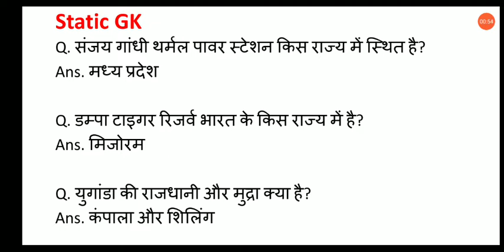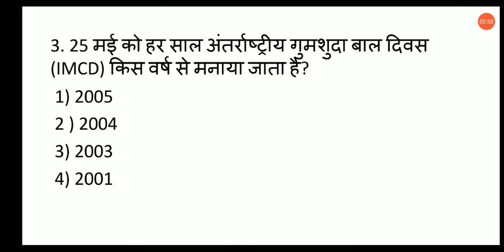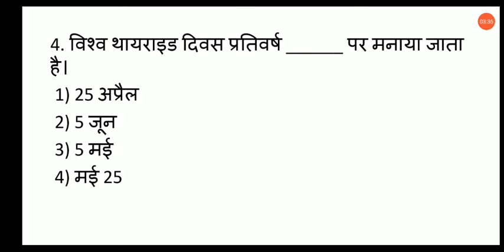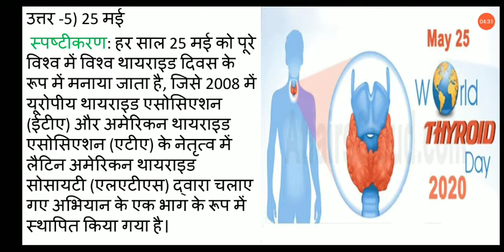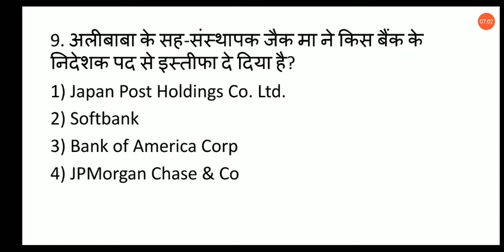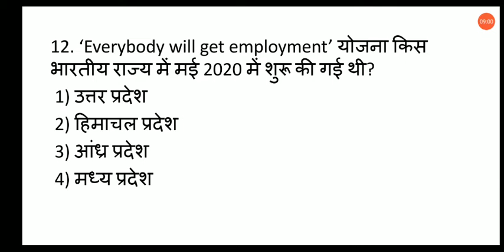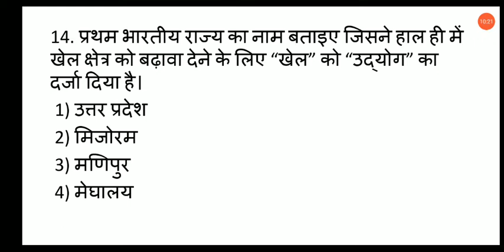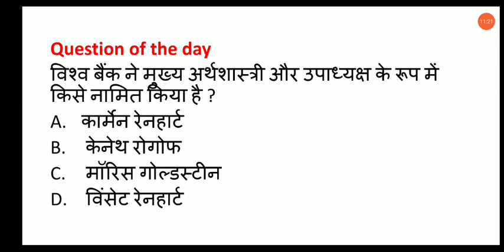Current Affairs 27 May 2020 || Railway Ntpc, Group D, Banking, SSC, Upsssc, CGL By EduCorner Study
EduCorner Current Affairs 2020 with Latest Current affairs and GK Question & Answers for of Bank Exam – PO & clerk, SSC, Railways & Insurance. Our Current Affairs Quiz covers various sections like National Current Affairs 2020, business & economy, Indian and International affairs 2020, defense, appointment current affairs and many for competitive exams preparing aspirants.

For download pdf please join my EduCorner study telegram group.